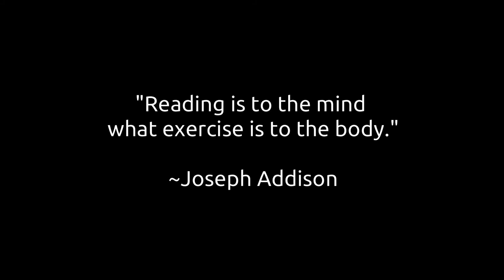Baby Rhyme Time: Eyes, Nose, Cheeky Cheeky Chin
This song is great for diaper-changing time, and it's super easy to learn!